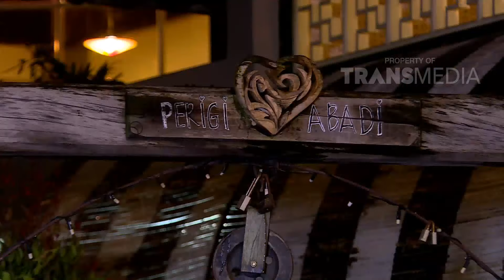ZAMAN NOW - Lemah Kuning, Makanan Khas Bangka (24/2/19) Part 3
ZAMAN NOW
TAYANG SETIAP HARI SABTU - MINGGU PUKUL 14:00